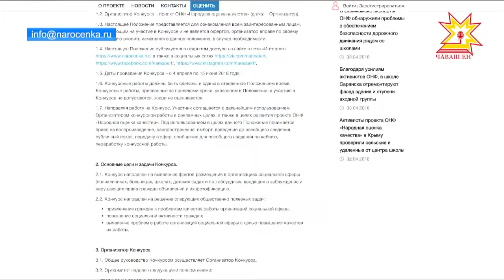Общероссийский народный фронт проводит конкурс абсурдных объявлений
«Аптека медикаментов не продает» или «Бахил не бывает». Конкурс  подобных абсурдных или просто смешных объявлений в социальных учреждениях запускает Общероссийский народный фронт.